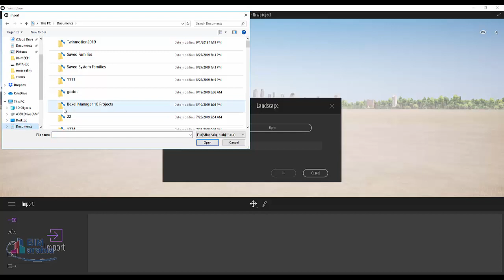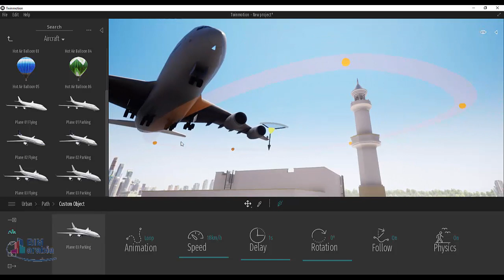Twinmotion اضافة طائرة